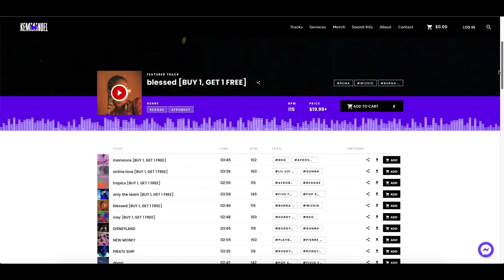[FREE] Not3s x NSG x J Hus Type Beat - "mansions" | UK Afro Swing Type Beat 2021 (Prod. kemmanuel)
[BUY 1, GET 1 FREE]

Key: G# Minor / 102 BPM